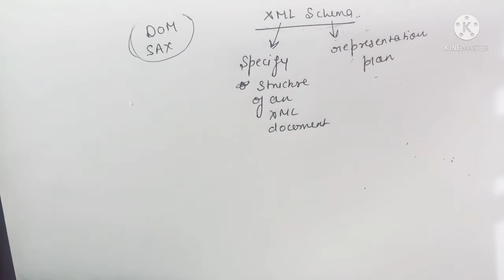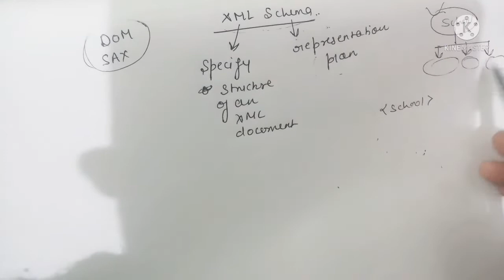XML Schema full concept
An XML schema is a description of a type of XML document, typically expressed in terms of constraints on the structure and content of documents of that type, above and beyond the basic syntactical constraints imposed by XML itself.